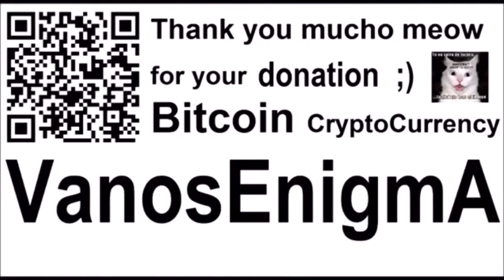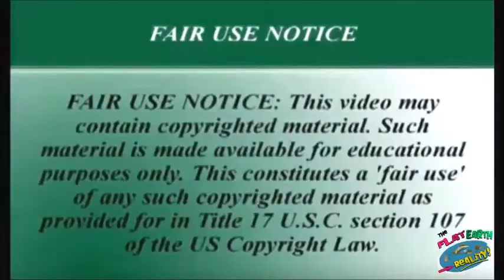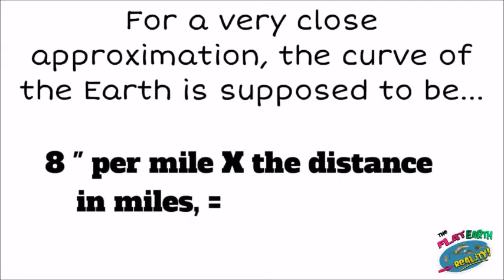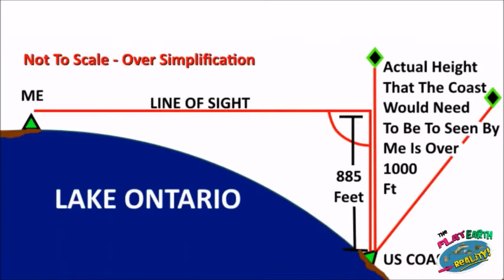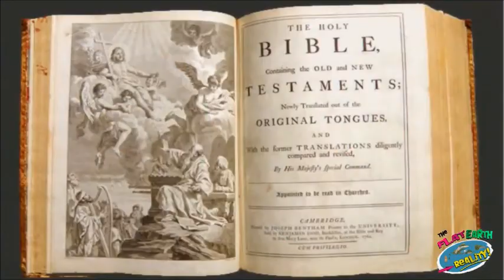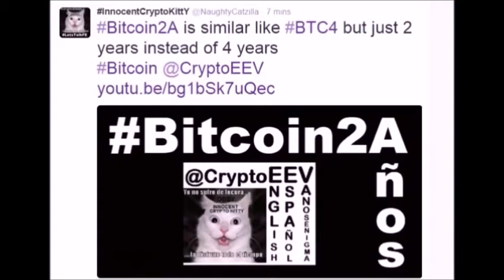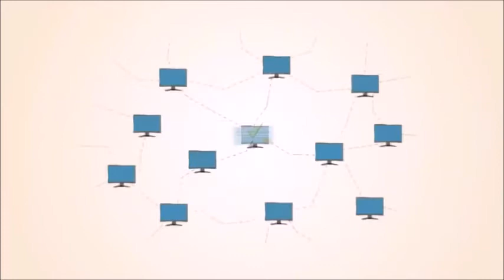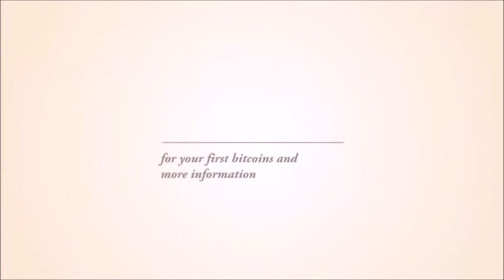V 120 Sexy Robotica Virtual Diva SciFi MindFuck Philosophy Psychology CyberPunk Bitcoin Flat Earth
Anything you say can be used AGAINST YOU in a Court of Law - InnocentCryptoKittY wants